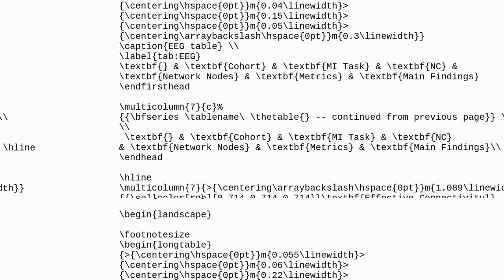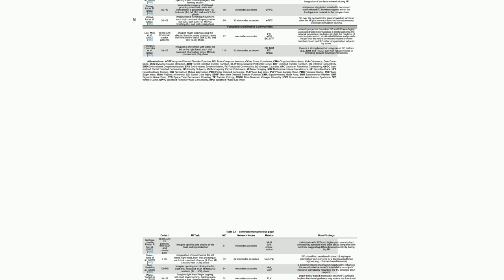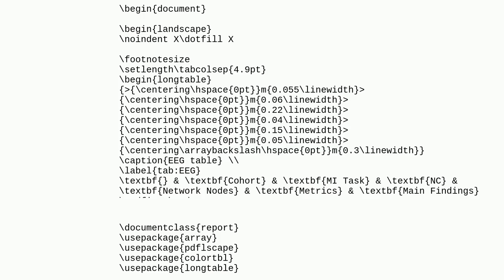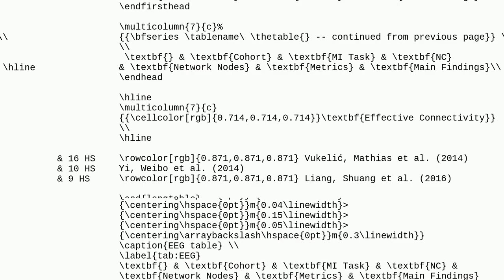Tex: Longtable in landscape environment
Longtable in landscape environment

A special thanks goes out to the community

  longtable landscape